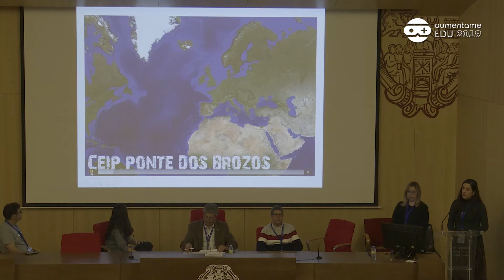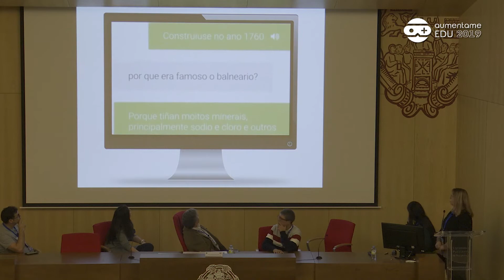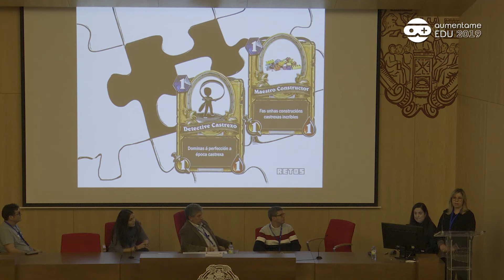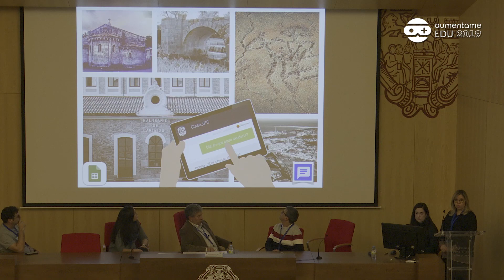C 12 Panel Comunicaciones y Experiencias Educativas III La invasión de los Bots Estudio del patri